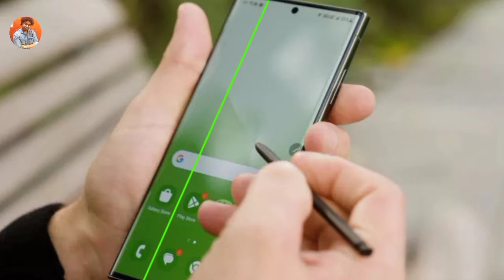Smartphone Display Line Problem Solution !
dosto aaj ki video me ye explane karne ki koshish karunga ki hamare phone ki display me lineing kyun aa jati hai kaya sawdhaniya hame baratni chahiye jisse hamare phone me kabhi line na aaye |

dosto kabhi kabhi phone ko update karne par bhi hamare phone me line aa jati hai or kyon aati hai ye bhi video me janenge practically |

video pasand aaye to channel ko support kijiyega aisi hi jankari apke liye lekar aata rahunga dhanyawad |

mobile acessories :

2 miter data cable best =